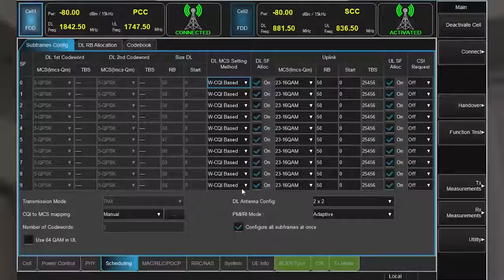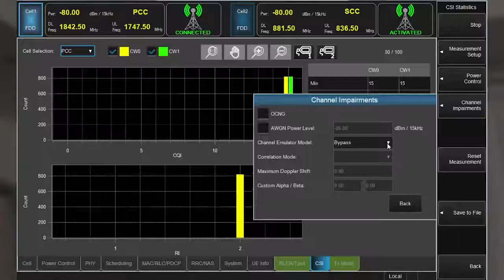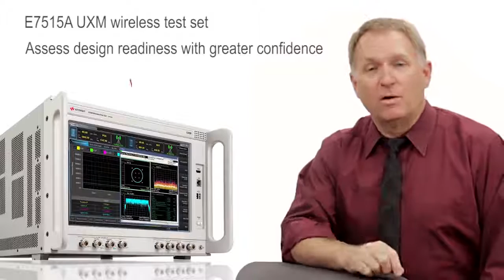How to Perform CSI Measurements E7515A UXM Wireless Test Set Keysight Technologies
UXM Videos demonstrate complex LTE-Advanced measurements performed with relative ease. The CSI video illustrates how to measure device performance by ensuring the UE correctly reports CSI (CQI, PMI or RI) in real world conditions using the UXM wireless test set.